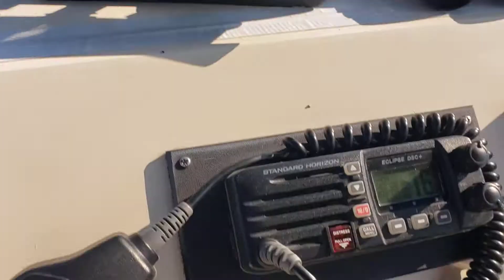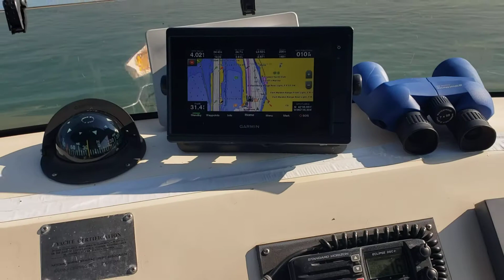Another video about the current? get over it.